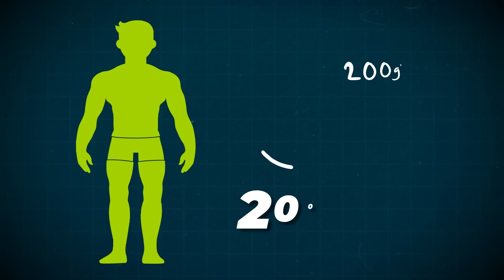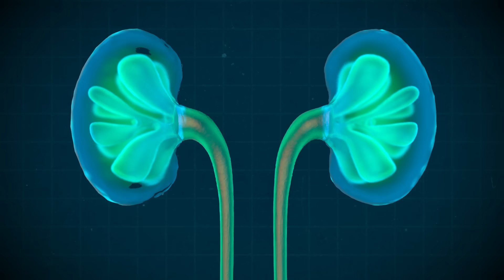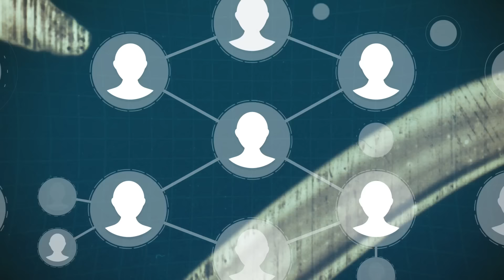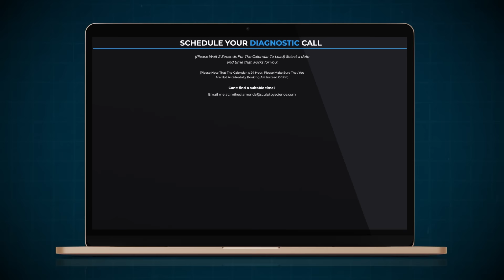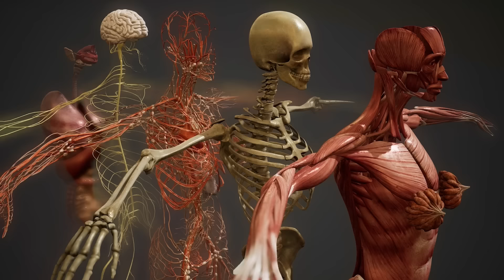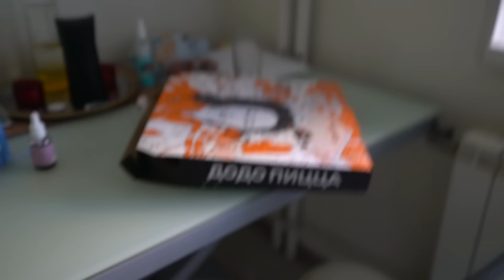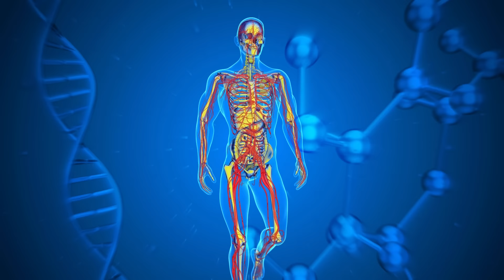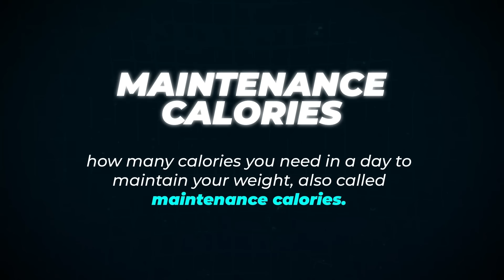10 Underrated Habits To Get Lean | Starting at 30% Body Fat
In this video, you’ll learn 10 Underrated Habits To Get Lean Starting at 30% Body Fat

Making transformations like these happen over and over again, in 90
days or even 7 months aren’t done by a  few simple tricks. My client
Shannon at 56 didn’t achieve her dream physique by one particular
diet. She actually had 1 or two glasses of wine a week. Nicholas
losing over 30lb in 16 weeks and finally seeing his six pack was
because of the habits we implemented at sculpt by science and The
same goes for Dr. Amin and the hundreds of clients I’ve coached. I
recently read the book “Atomic Habits” in short... my short review of
the book is... wow. I get why there are over 5 million copies sold. It
inspired me to make this video, I’m going to share with you 5 Atomic
habits to get Lean. Every man and woman should see their abs at
least once in their life, and it won’t be by overdoing cardio or
startving yourself. It will be by creating small atomic habits that
become your religion and your new way of life. These habits I’ll
share with you is the culimiation of my 8 years experience and I
have a feeling that this may be able to even change one persons life
hope this video helps one person. If this channel has even helped
you a little in the last 8 years, leave the video with a gentle thumbs
up for the youtube algorithm and comment down bellow, one habit
that helped you get lean. Let’s kick it off.